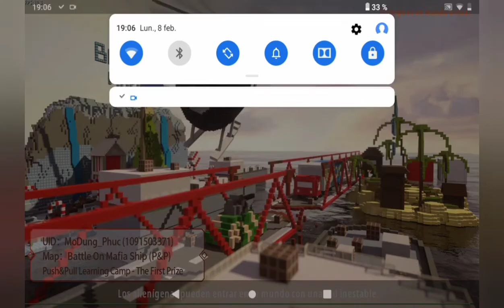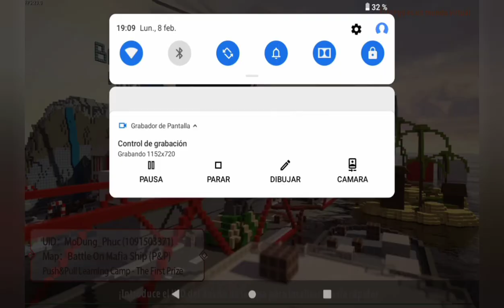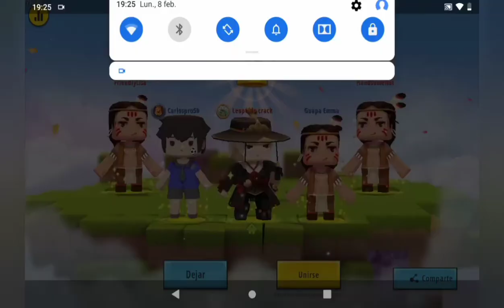Batallas pvp de mini World con mi hermano Leopoldo crack